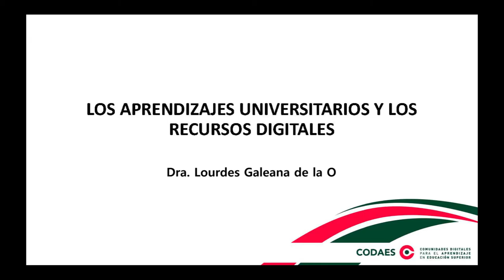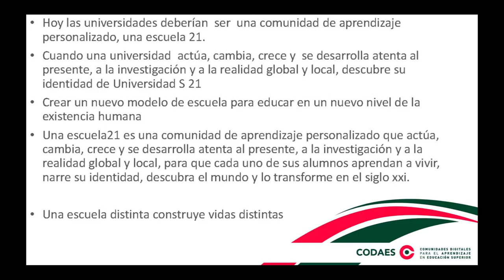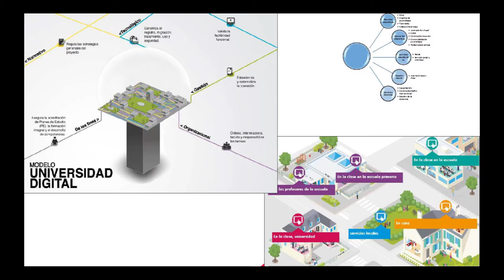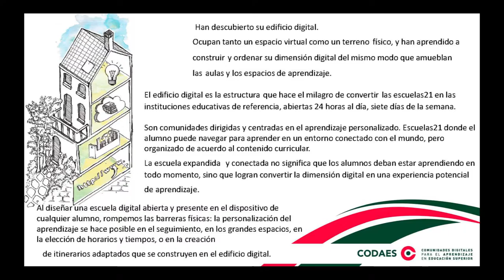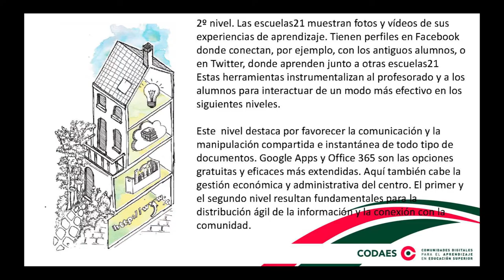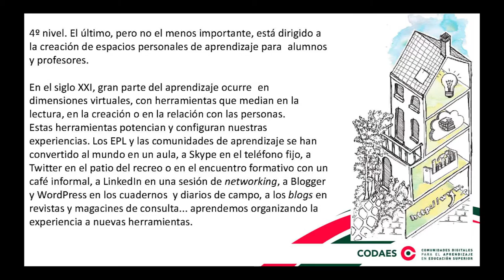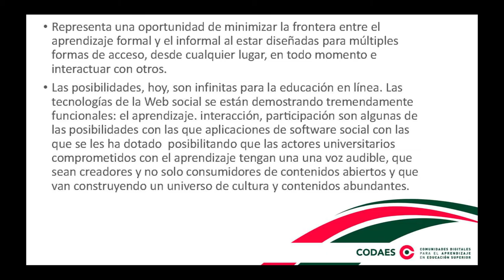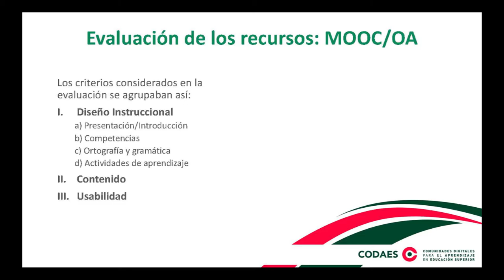Los aprendizajes universitarios con recursos educativos digitales / Lourdes Galeana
FORO INTERNACIONAL DE INNOVACIÓN DOCENTE

Recursos digitales para el aprendizaje en educación superior.
Estrategias para pasa su diseño, producción e interoperabilidad.

Red Innova Cesal.

El Foro Internacional de Innovación Docente de la Red Innova Cesal, es un foro anual en el que se presentan y discuten estrategias docentes innovadoras en torno a un tema propuesto.